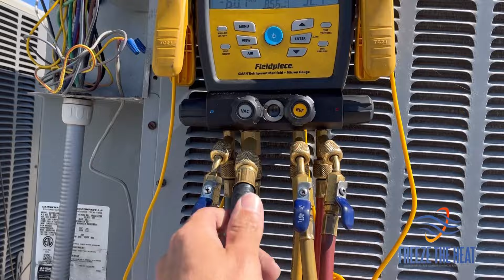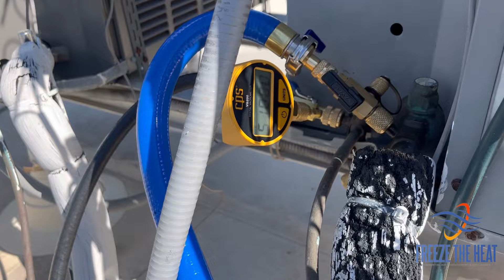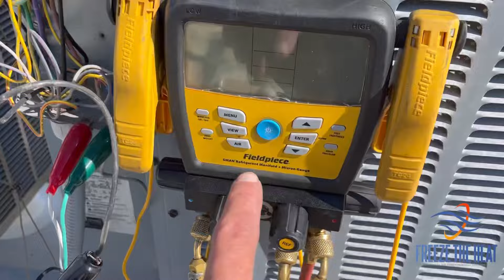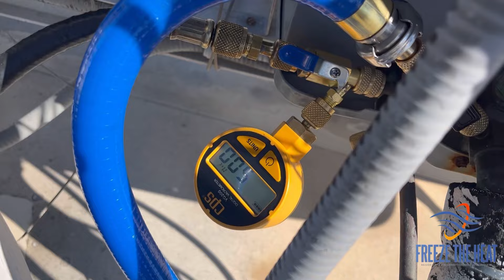Te enseño la manera más efectiva que he encontrado para hacer un buen vacío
Si estás buscando cómo alcanzar un buen vacío en tu unidad de aire acondicionado o en refrigeración, en este video te comparto la mejor manera que hasta ahora he encontrado. Espero este video te pueda ayudar a mejorar tus conocimientos.

Aqui te comparto las herramientas y equipos que utilice para hacer el vacio

👉🏻HVAC blue vacuum hose

👉🏻  Vacuum Pump

👉🏻Vacuum Gauge with Digital LCD Display

👉🏻Valve Core Removal Tool (NVR1)

👉🏻 HVAC cheater core

👉🏻Fieldpiece manometro digital

👉🏻 Método efectivo de barrido y presurizacion con Nitrógeno en máquina de aire acondicionado

👉🏻 Como obtener corriente cuando no tenemos un toma corriente cerca